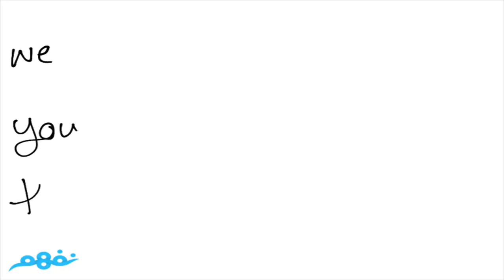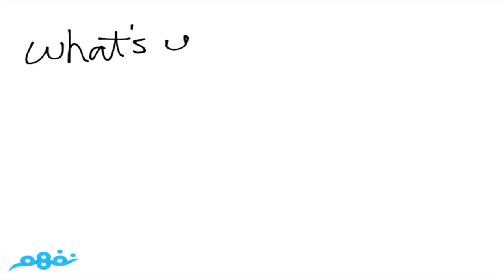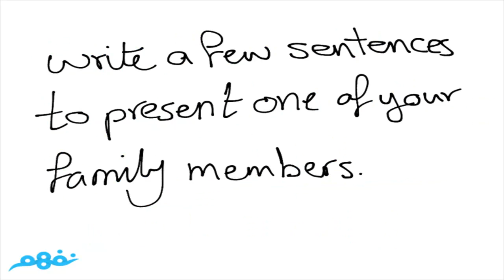Who are you? | اللغة الإنجليزية | الصف الأول المتوسط | المنهج السعودي | منهج قديم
Who are you? | اللغة الإنجليزية | الصف الأول المتوسط | الترم الأول | المنهج السعودي | نفهم